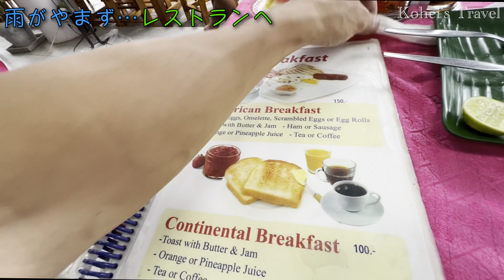【コスパ最高】タイの屋台通りでシャツを買ったらとんでもなく安くてよかった！！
今回はタイのプーケットの路面店でシャツを買ってみました！

タイは屋台で有名ですが飲食店だけでなく洋服やカバンなども路面で手に入ります！

今回の動画で現地のローカルな雰囲気をお楽しみいただけると思いますので
ぜひ行った気分で楽しんでいただけると嬉しいです！

タイは親日国としても知られていて日本人にとっても馴染み深い国ということで兼ねてから行ってみたかった国のひとつでした

前回までのタイ・バンコク渡航に続き東南アジアの国と地域を旅して行きます

コメントも全て読ませていただいていますので、コメントいただけると嬉しいです！